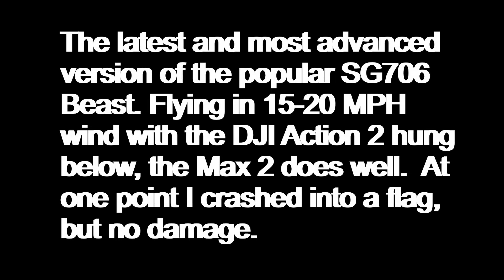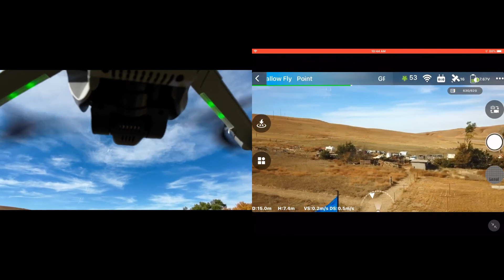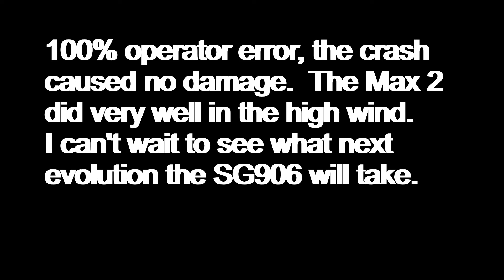ZLL SG906 MAX 2 High Wind Review with Crash, Fly with Mike